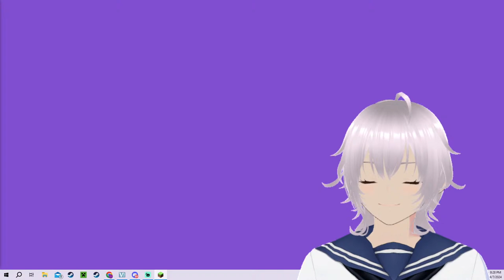VTUBER SUCKS AT MINECRAFT - Minecraft ( Live Stream)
PLEASE LOVE ME I PLAY MINECRAFT AND AM A LOVEABLE MAID VTUBER